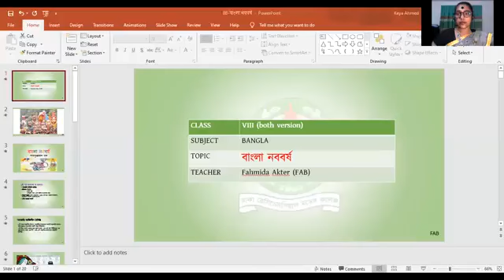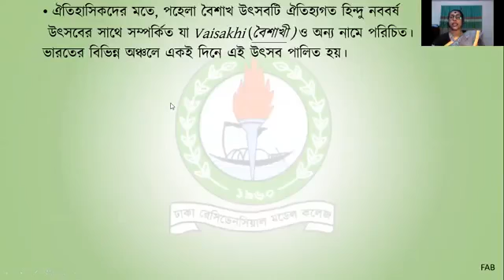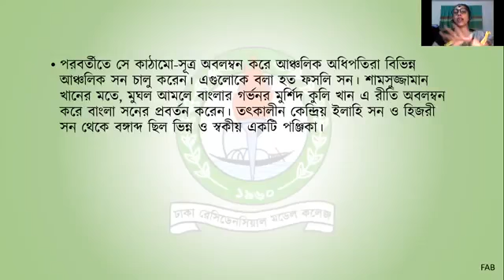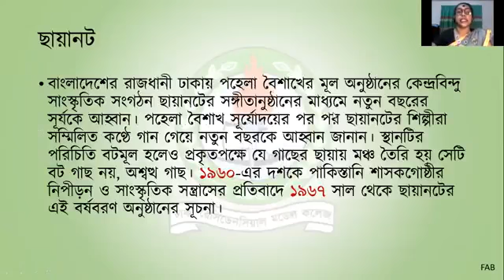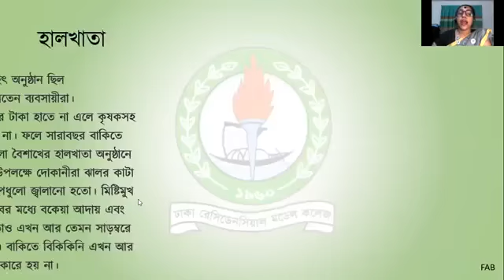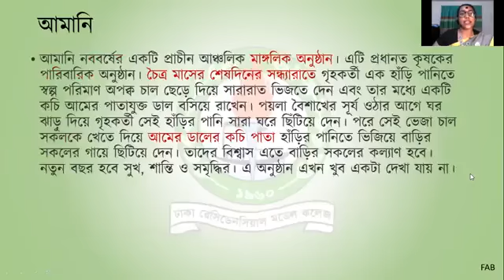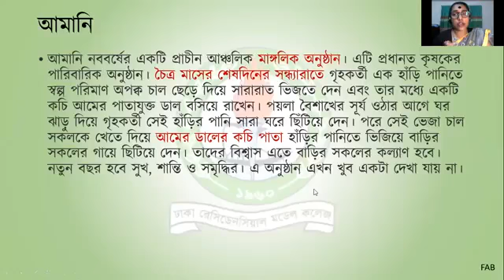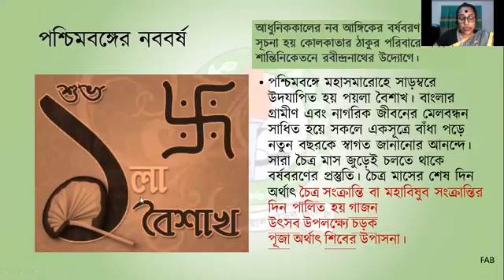Class_8 || Bangla 1st Paper || বাংলা নববর্ষ || FAB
Uploaded by Mainul